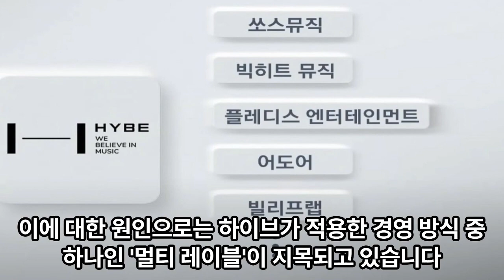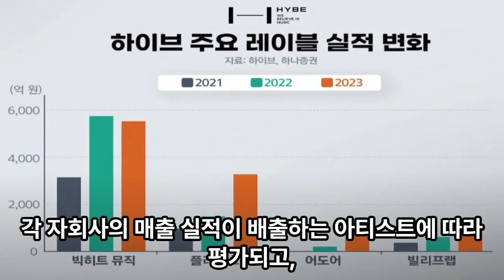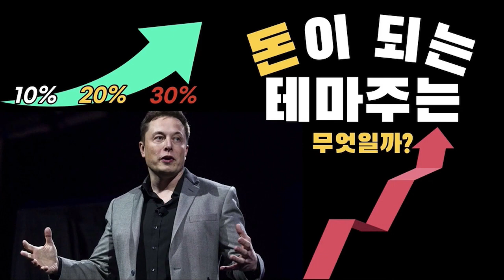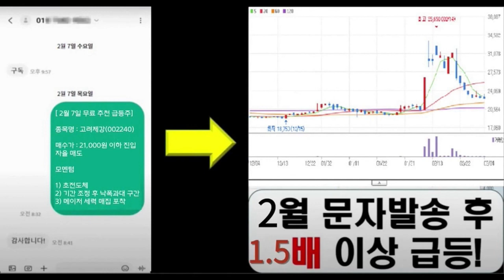자회사 간 차별…‘독’이 된 하이브 멀티레이블